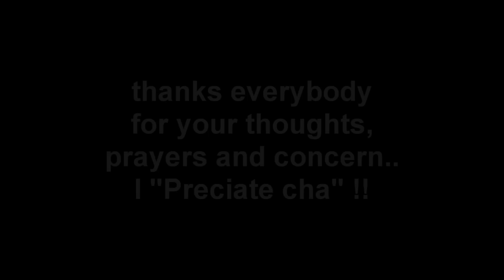a breath of fresh air!!